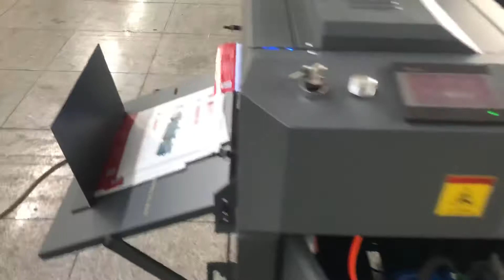LED UV Coater machine for offset printings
Xindecheng’s LED360 Automatic LED UV Coater machine used for offset printings.